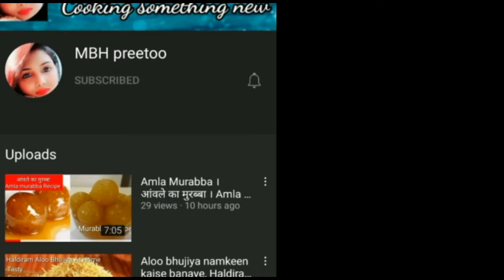Thokwa Recipe । UP ki famous thokwa Recipe । Thekuwa, Thokwa, ठोकवा / ठेकुआ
Preeti Cooking World